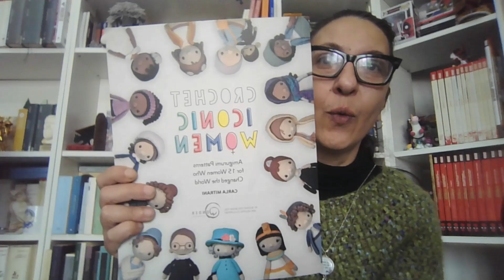vlog 12: gamecore, iconic women progetti finiti e nuovi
In questo breve video:

vi mostro il nuovo test del maglione Helen di Marinela Arapi

Il gattino con l'orecchino di perla finito di Floos and things che trovate qui: